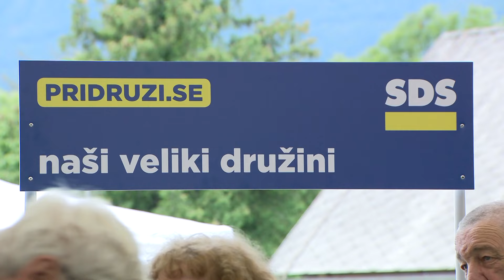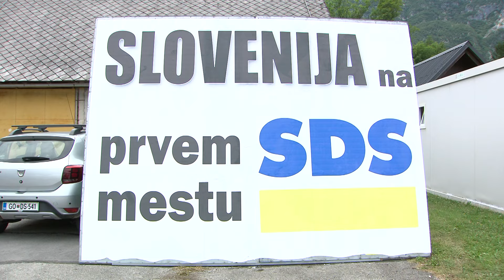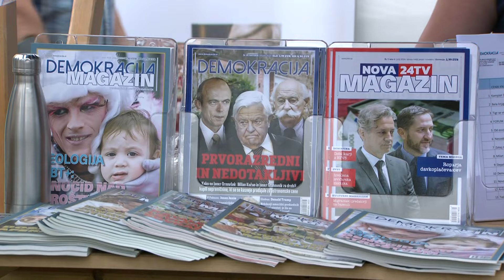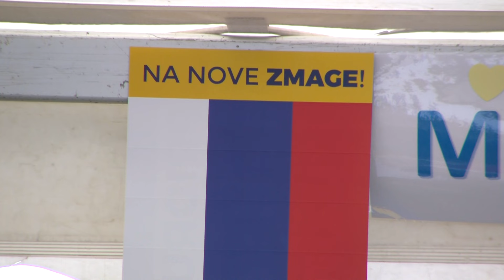[SLOVENIJA] 22.07.2024 Nova24TV: Na srečanju odborov SDS v Bovcu rekordna udeležba